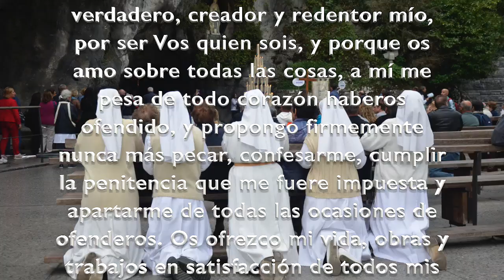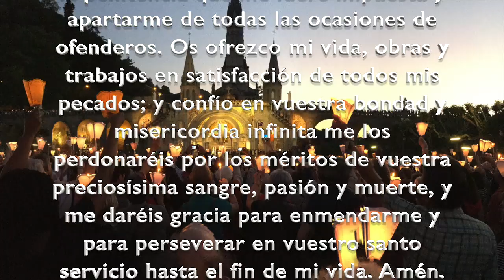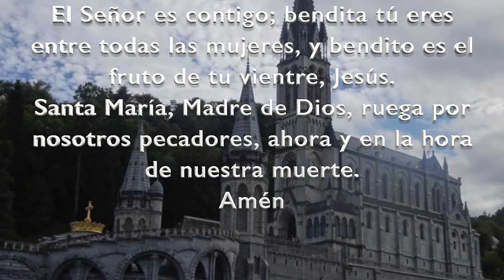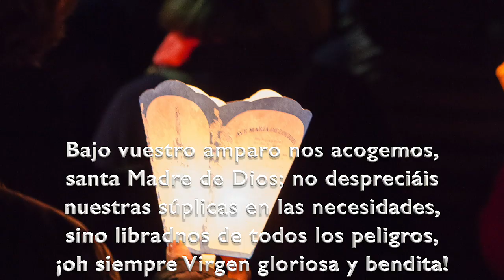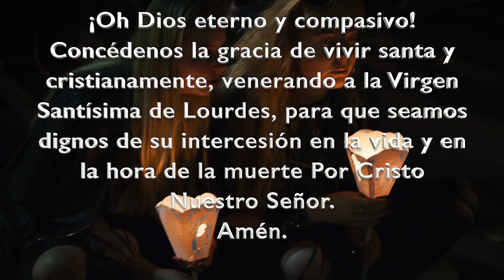Novena Nuestra Señora de Lourdes Octavo Día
¡Oh Virgen de Lourdes, ejemplar sublime de obediencia, que hacíéndoos esclava del Señor y humillándoos hasta vivir sin propia voluntad, merecisteis os llamasen bendita todas las generaciones! Enseñadme y ayudadme, como a la niña Bernardita, a ser obediente hasta la muerte, porque la obediencia es mejor que los sacrificios, y el que sigue obedeciendo a Dios conseguirá llegar hasta el cielo. Amén.
Meditaciones Diarias - Evangelio del Día